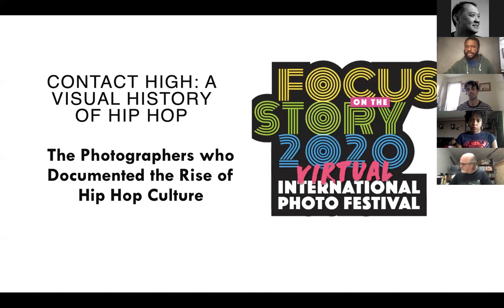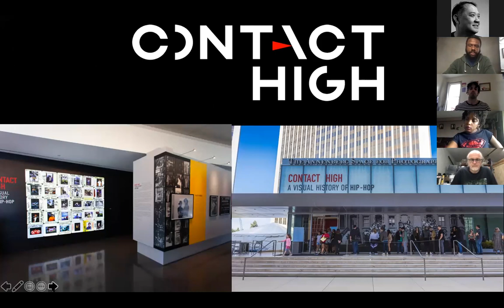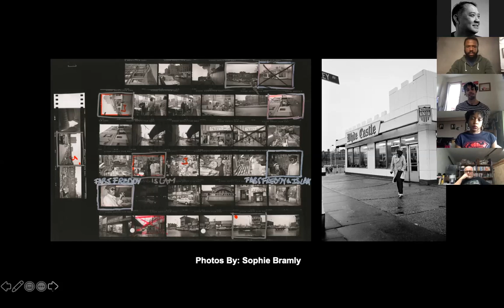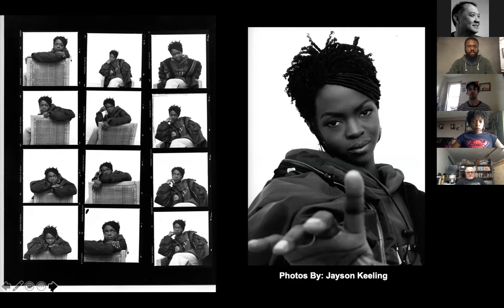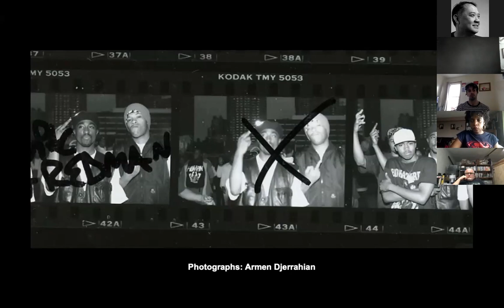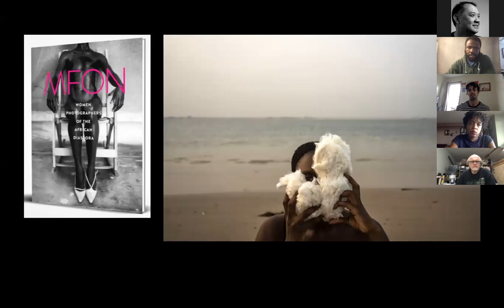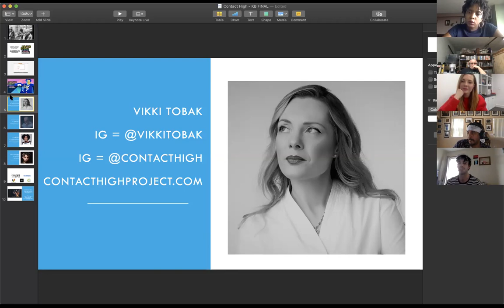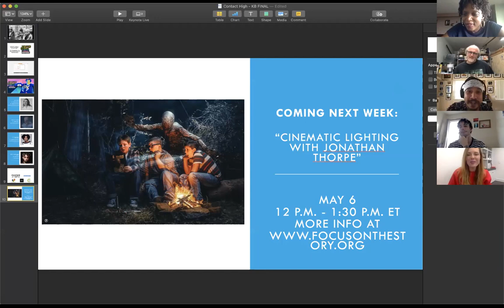Contact High: A Visual History of Hip Hop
Journalist and author Vikki Tobak presents “CONTACT HIGH: A Visual History of Hip-Hop,” which is both a best-selling photo book and traveling exhibit. She talks about her inspiration to curate the work, which gives an insider’s view of hip-hop culture through the eyes of some of the world’s legendary hip-hop photographers. She is joined by photographers Brian “B+” Cross, Delphine Fawundu and Pedro Vasquez, aka AIMOS, and a special appearance by Danny Hastings, as they talk about some of the work that makes CONTACT HIGH such a significant contribution to modern music history. Kirth Bobb, a member of Focus on the Story’s board of directors and a DC portrait photographer, moderates.

The talk is part of the virtual Focus on the Story International Photo Festival.